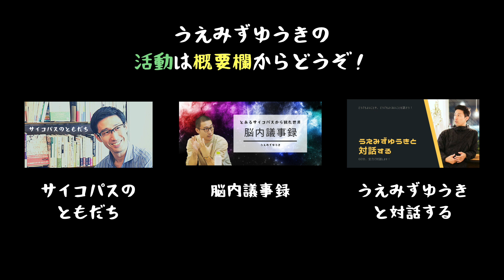人を見る目を養う【サイコパスのラジオ #25】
人を見る目を養うための一番の訓練は、自分が弱い立場になっていろんな人と接すること。詳しくは音声をお聞きください。

■脳内議事録(エッセイ)

【サイコパスのラジオ】
サイコパスが、サイコパスについての知識やサイコパスならではの考えを語るラジオです。斜め上の視点に触れたり、サイコパスについての理解を深める機会となることを目的としています。